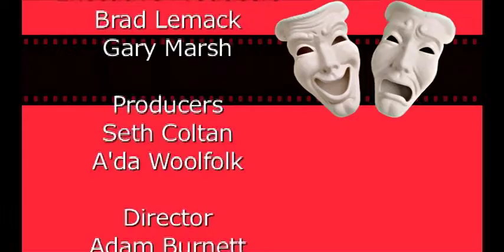Kate Linder - Segment 1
Kate Linder has been a fixture on American television since 1982 when she was cast to play the role of Esther Valentine on the long-running daytime drama "The Young and the Restless." Kate talks about her career journey in the business of acting in her three-part interview with talent manager and author Brad Lemack.